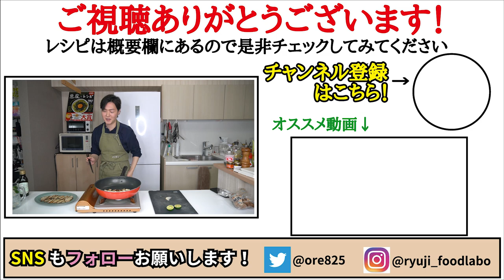旬のレンコンは焼き目をつけて「カルパッチョ」にするのが一番ウマい！！【焼きカルパッチョ すだちソース】徳島県コラボ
【焼きカルパッチョ すだちソース】

今回は【JA全農とくしま】さんとのコラボでした！

★今回のレシピはこちら↓
【焼きカルパッチョ すだちソース】（1~2人前）
レンコン　　120g
しいたけ　　3個（80gほど）
塩　　　　　適量
オリーブ油　適量
◆すだちソース◆
醤油　　　　大さじ1
オリーブ油　小さじ2
味の素　　　2振り
すだちの皮　1/2個分
すだちの汁　1/2個分
★最後にすだちを添える

フリーBGM
DOVA-SYNDROME